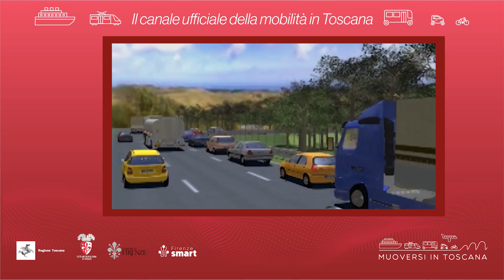Muoversi in Toscana - Edizione delle 9.30 del 7 febbraio 2023